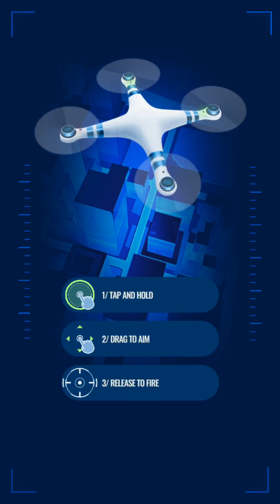Love Game! Hate Weather! - Jurassic World Alive | Spinotasuchus Boss Strike Tower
Nothing is more irritating than trying to play Jurassic World Alive in harsh rain. But as hardheaded as I can be, I persevere to get through and get what I want. Thank goodness this Boss Tower was easy. Again, did not record much due to harsh weather, along being busy with college work. Sorry.

Follow me elsewhere if you wish...